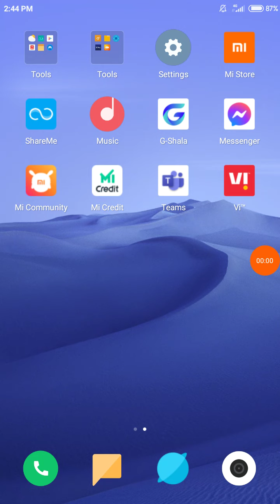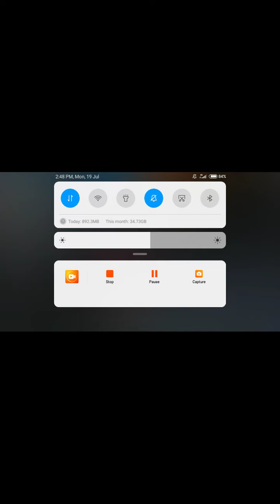19 July 2021